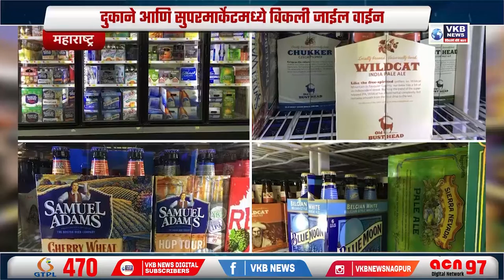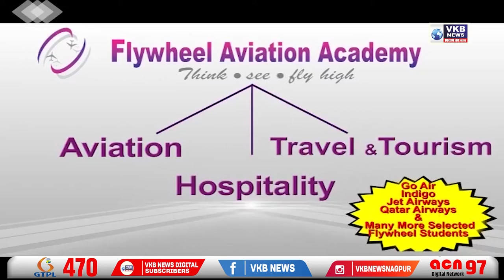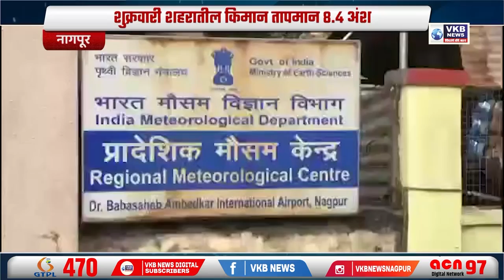भाजपच्या 12 आमदारांचं निलंबन रद्द, सुप्रीम कोर्टाचा मोठा निर्णय